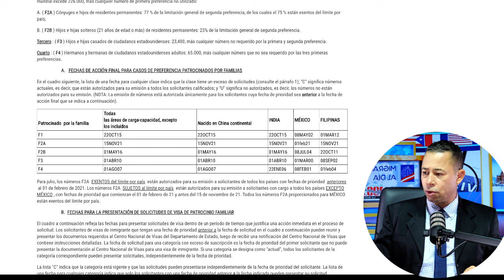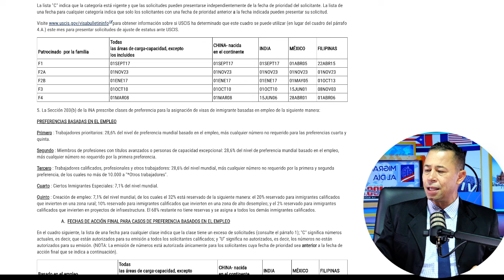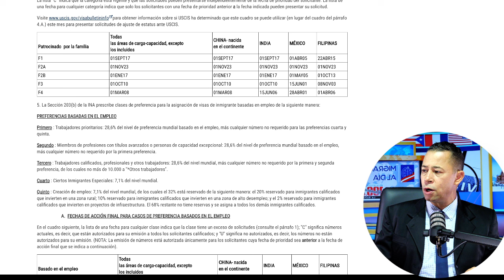MEXICO/REPUBLICA DOMINICANA SEGUN EL BOLETIN QUIENES TENDRAN CITA PROXIMAMENTE